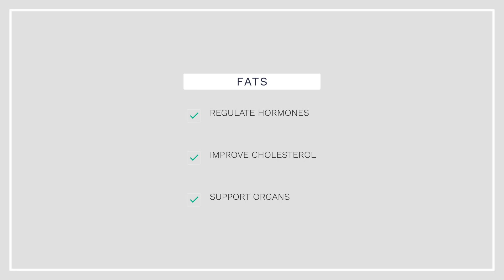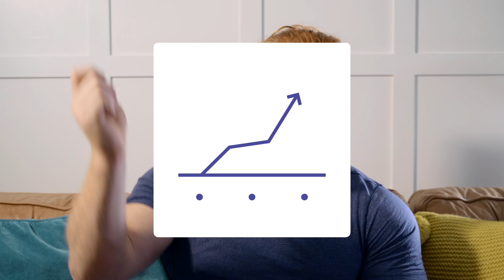How Much Fat Do You Need? Bodybuilding 101